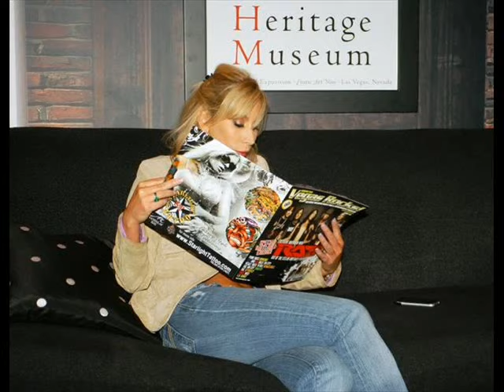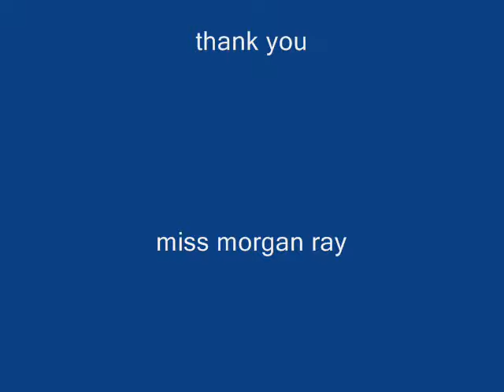tribute to morgan ray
this was my first video there are more to come